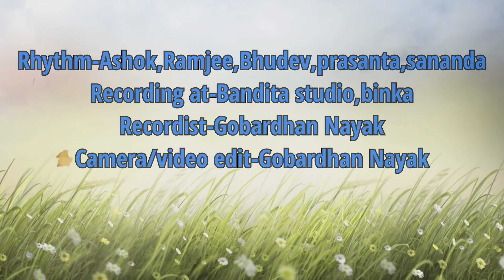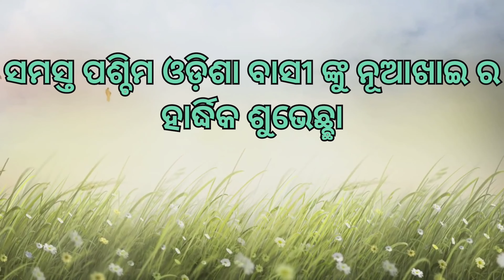AJI ASICHE RE NUAKHAI NUAKHAI//NUAKHAI SPECIAL SAMBALPURI BHAJAN BY banditanayak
ପଶ୍ଚିମ୍ ଓଡ଼ିଶାର୍ ସିଘା ତିହାର୍ ନୂଆଖାଇ ଉଧେ ସମ୍ କୁ ନୂଆଖାଇ ଜୁହାର🙏🙏🙏🙏AJI ASICHE RE NUAKHAI NUAKHAI//NUAKHAI SPECIAL SAMBALPURI BHAJAN BY BANDITA NAYAK

SINGER-BANDITA NAYAK
LYRICS-DR.ANIRUDHHA KURUKURIA
RHYTHM-ASHOK,RAMJEE,BHUDEV,PRASANTA,SANANDA
RECORDING AT-BANDITA STUDIO BINKA
RECORDIST-GOBARDHAN NAYAK
CAMERA/VIDEO EDIT-GOBARDHAN NAYAK

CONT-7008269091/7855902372